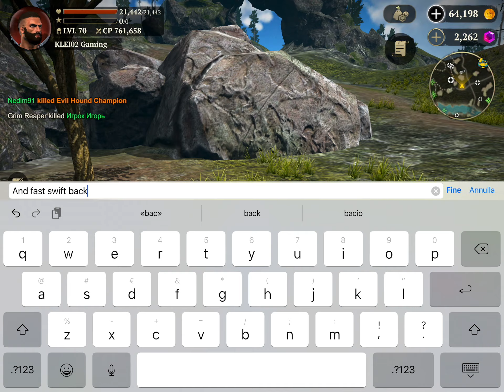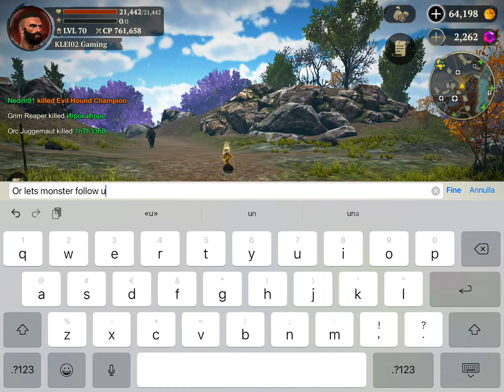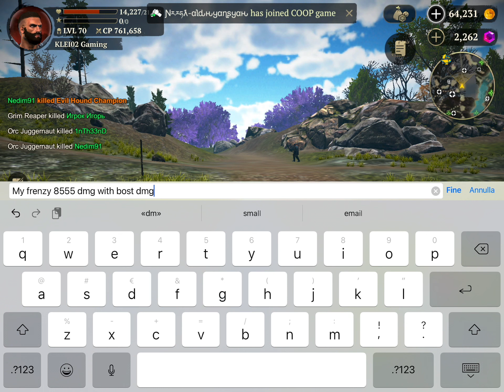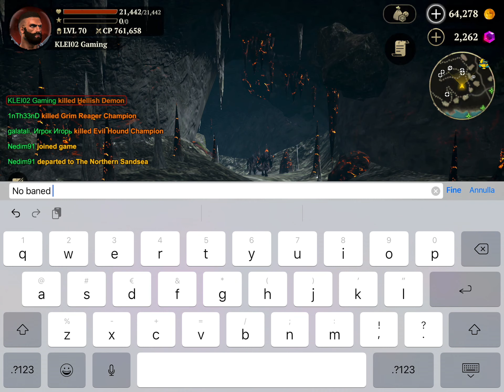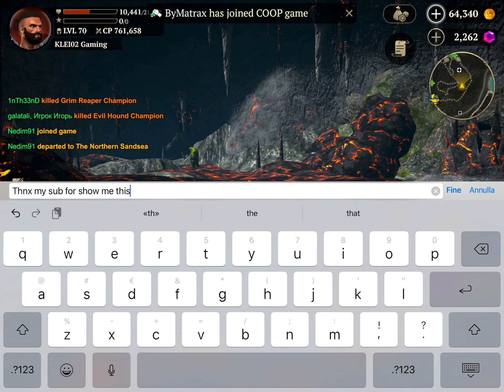Evil Lands Warrior Double Frenzy Double damage Trick How to use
With this trick* your warrior is very strong and get much critic